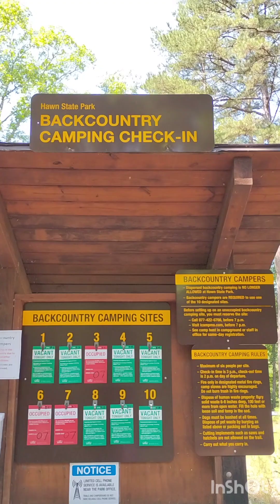Hawn State Park/New Offenburg, Missouri